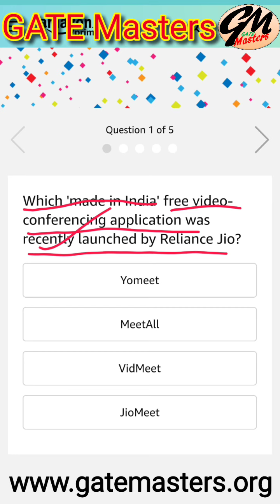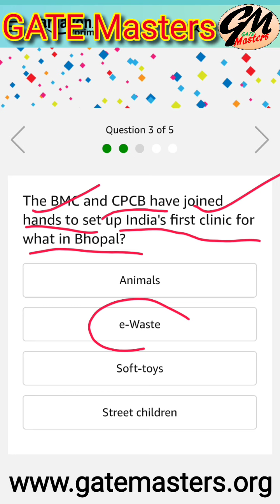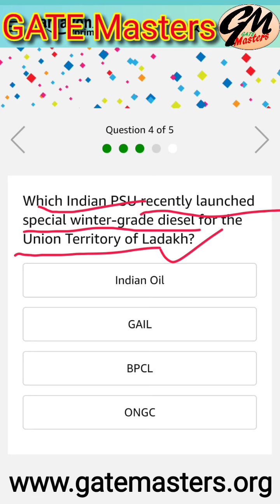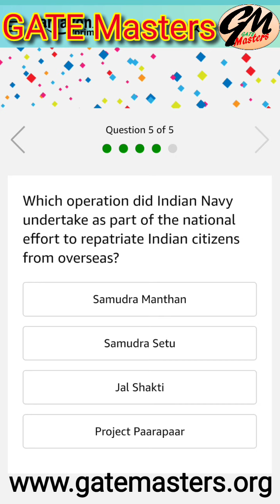Amazon Quiz Today (23rd July 2020), Answer and win ₹15,000.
Which 'made in India' free video-conferencing application was recently launched by Reliance Jio?
Yomeet
MeetAll
VidMeet
JioMeet

Ofek-16 is a military surveillance satellite launched by which country?
Iran
Egypt
China
Israel

The BMC and CPCB have joined hands to set up India's first clinic for what in Bhopal?
Animals
e-Waste
Soft-toys
Street children

Which Indian PSU recently launched special winter-grade diesel for the Union Territory of Ladakh?
Indian Oil
GAIL
BPCL
ONGC

Which operation did Indian Navy undertake as part of the national effort to repatriate Indian citizens from overseas?
Samudra Manthan
Samudra Setu
Jal Shakti
Project Paarapaar